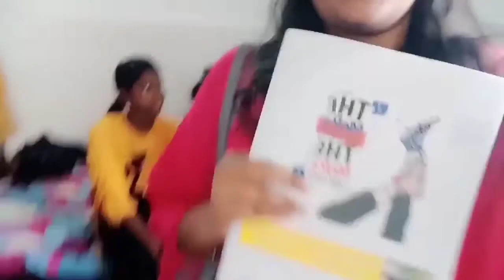Panpalta dance video/girl's crazy dance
Tukel mankar panpalta dance video.Mor nani ra jhia ra panipalta sambalpuri vlog